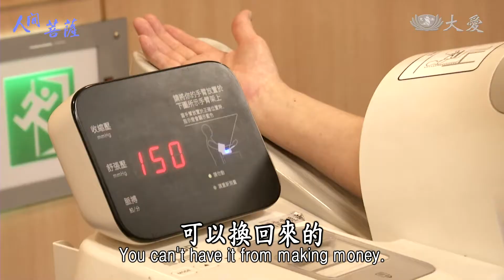Living Bodhisattvas - Chou Lien-hung (人間菩薩 - 周蓮紅)